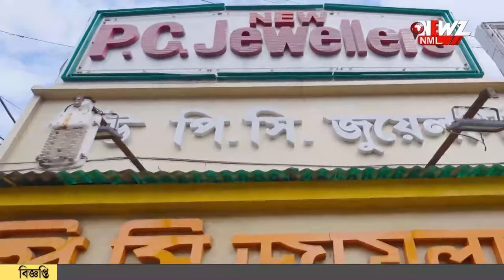সীমান্তে উদ্ধার কয়েক লক্ষ টাকার মদ ও কাফসিরাপ।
সীমান্তে উদ্ধার কয়েক লক্ষ টাকার মদ ও কাফসিরাপ। রাতে পাচারের সময় বিষয়টি নজরে আসে পাহারারত বিএসএফ জওয়ানদের।